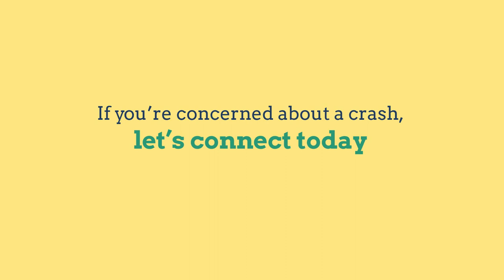Why We Are Not Headed For a Housing Crash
Today's housing market is nothing like it was in 2008.